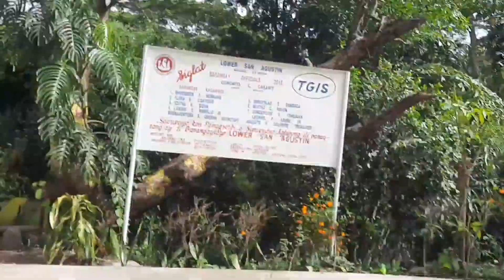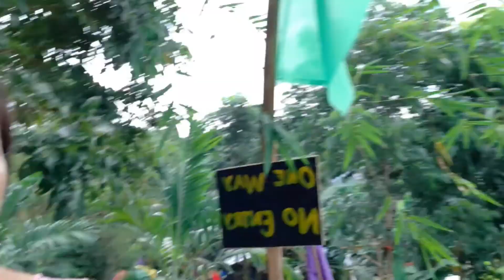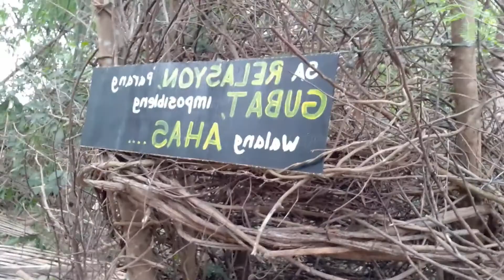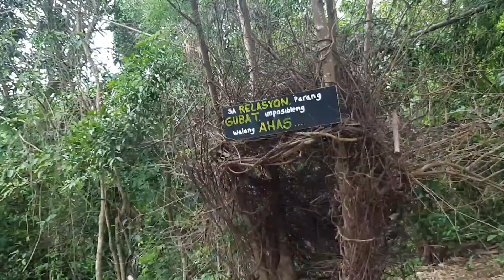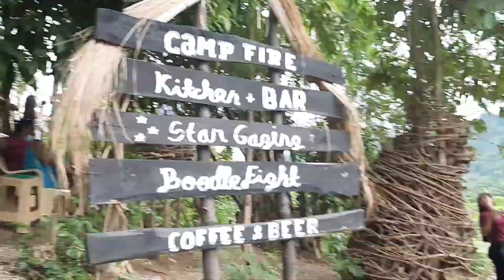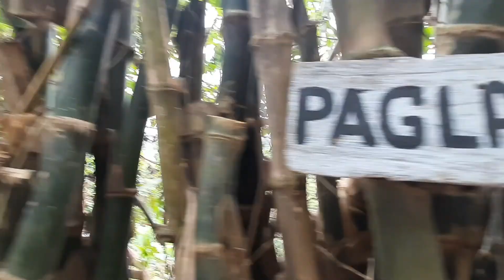Vlog #5: Camp Gubat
-lhai che